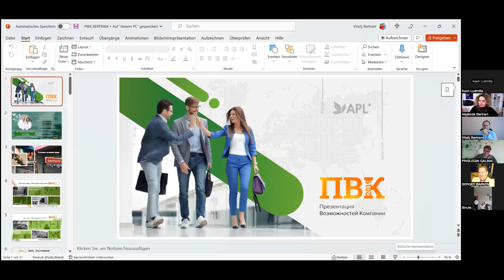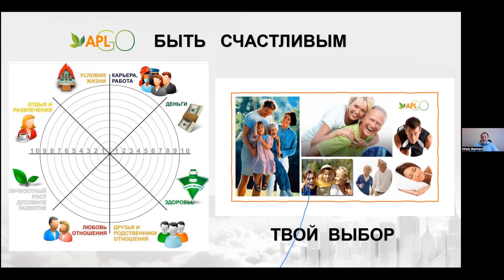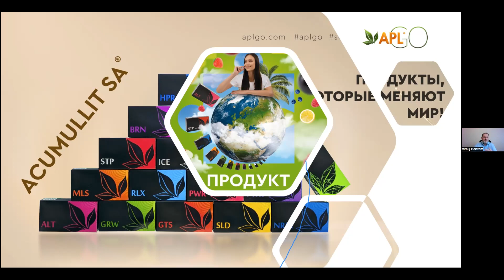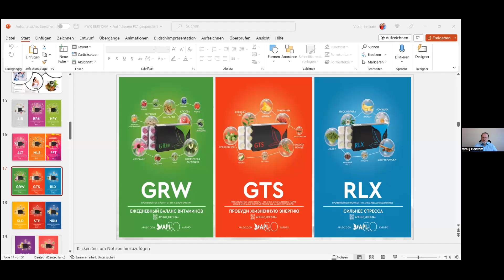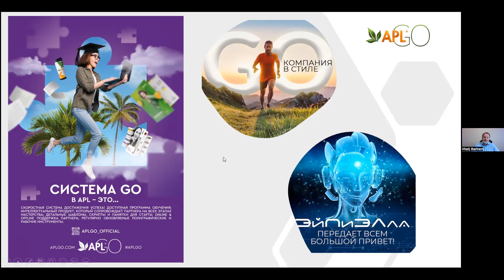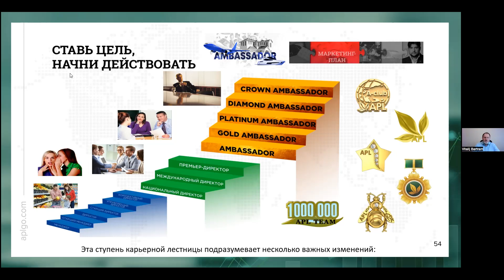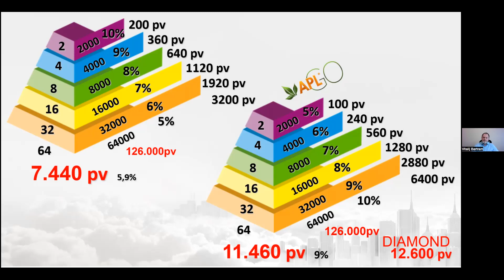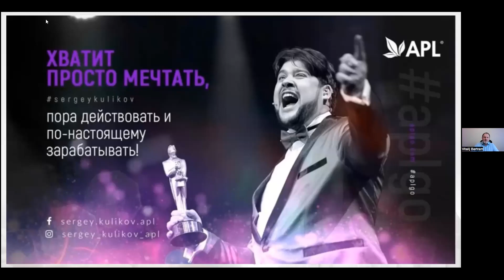ПВК APLGO материал для достижения успеха , роста и развития . ПД Виталий Бертрам